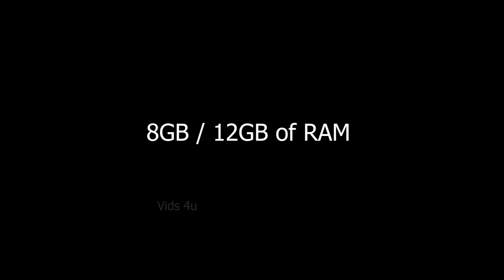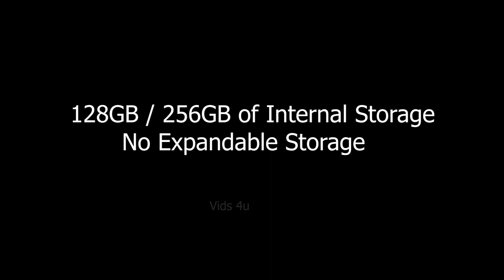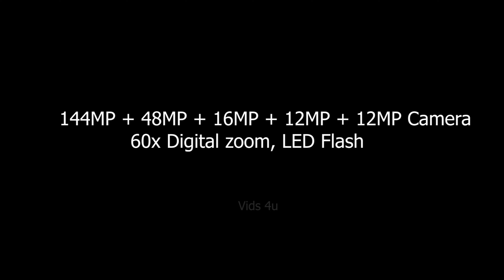Huawei Mate 50 Pro Official Video, Release Date, Camera, First Look, Trailer, Launch Date, Specs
Huawei P50 Pro smartphone runs on the Android v11 (Q) operating system. The phone is powered by Octa-core (2x2.86 GHz Cortex-A76 & 2x2.36 GHz Cortex-A76 & 4x1.95 GHz Cortex-A55) processor. It runs on the Kirin 1000 5G - 7 nm Chipset. It has 8GB / 12GB RAM, and 256 GB internal storage.

*6 Days No Wash? Do Odorless Socks Work?

3. Amazon India ~
4. Amazon US ~